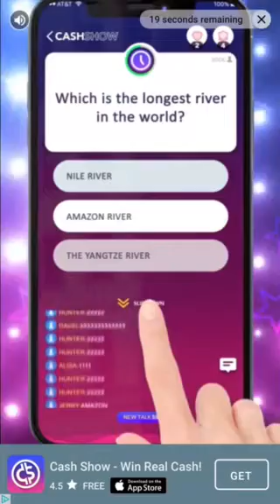Playing gamergreen piano keys!!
GGAmbassador GamerGreen still looking to beat my high of 106!!